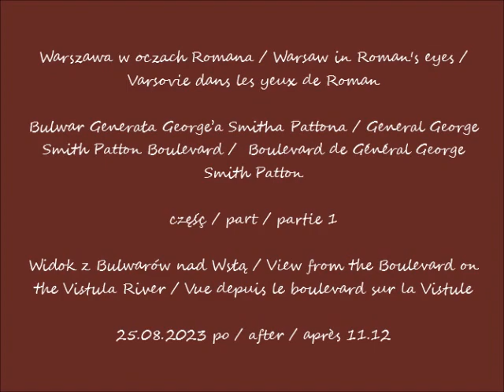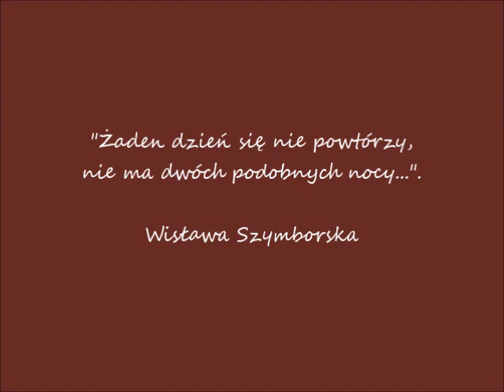2023 08 25 Warszawa Bulwar Generała George’a Smitha Pattona cz 1 Widok z Bulwarów nad Wsłą p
Bulwar Generała George’a Smitha Pattona / General George Smith Patton Boulevard /  Boulevard de Général George Smith Patton
Widok z Bulwarów nad Wsłą / View from the Boulevard on the Vistula River / Vue depuis le boulevard sur la Vistule
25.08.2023 po / after / après 11.12